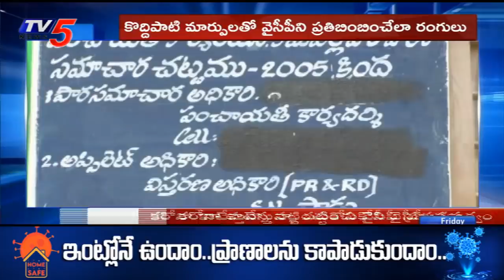పట్టించుకోని వైసీపీ ప్రభుత్వం | Remove Party Colours from AP Govt Buildings | Jagan | TV5 News